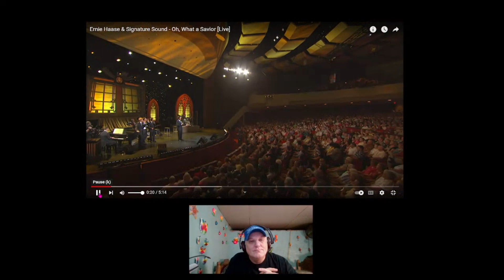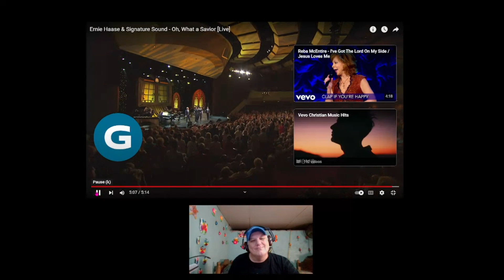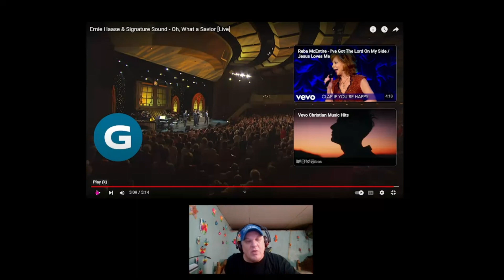AWESOMENESS! | Gaither Presentation of Ernie Haase & Signature Sound 'Oh, What a Savior' - REACTION